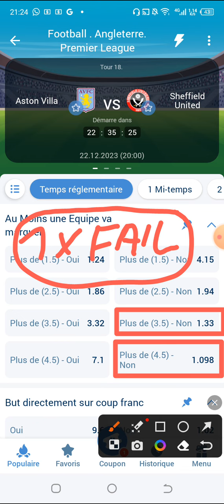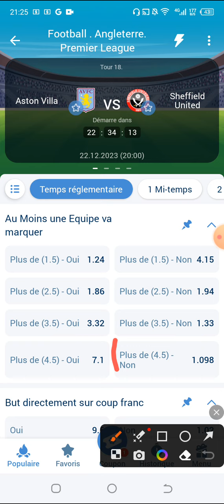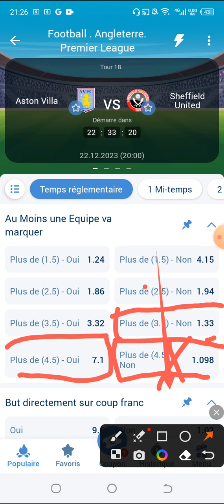Je gane 40.000f chaque jour avec cette nouvelle faille💪💪💪💪